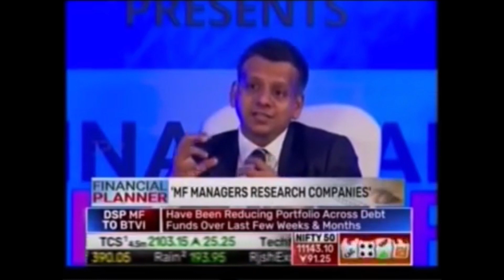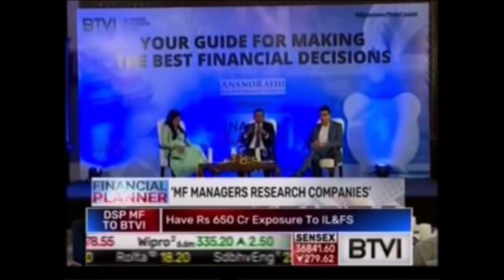Amit Rathi Explains Why Mutual Funds Sahi Hai!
Anand Rathi Wealth Services Limited's MD Amit Rathi explains why Mutual Funds are the best form of investment in the equity markets. In BTVI's show 'Financial Planner', Amit Rathi talks about the company's take on choosing the best Mutual Funds for clients.